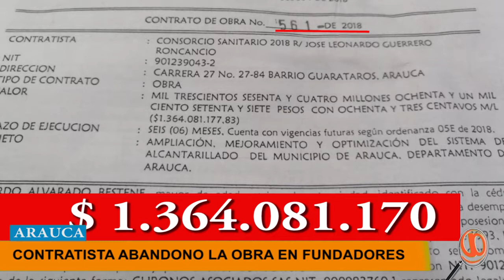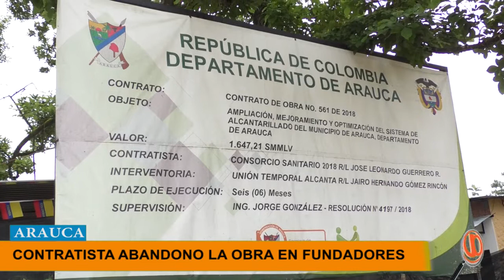CONTRATISTAS SE QUEDAN SIN MUSCULO FINANCIERO, AL PARECER SOLO UTILIZAN PARA GANAR LICITACIONES